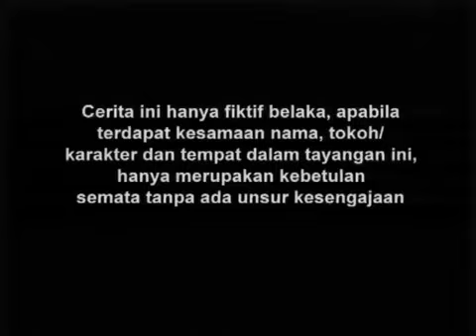Ken Arok Ken Dedes - Episode 18